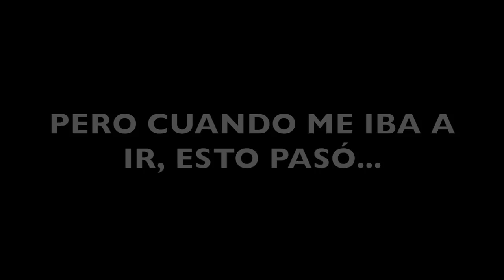Me hago pasar por GREFG y no creerás lo que sucedió...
PREGUNTAS FRECUENTES

                                            📌📍METAS📍📌

                                            🛑🎉100.000 🛑🎉

SUBS EN ESTE VIDEO: 4.